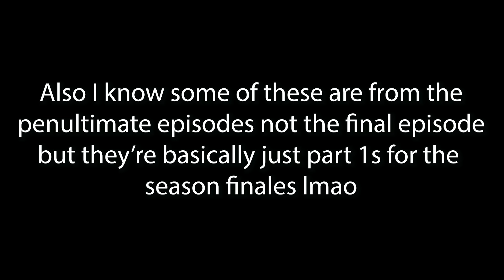Things I Noticed In EVERY Owl House Finale...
Who directed this? Steven Universe? Why is Luz bubbled so often? Lol.